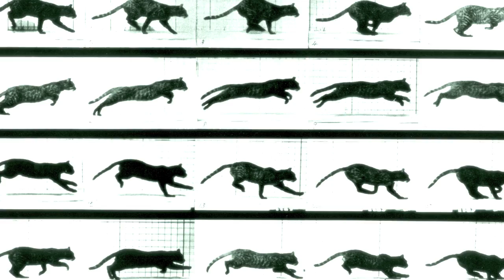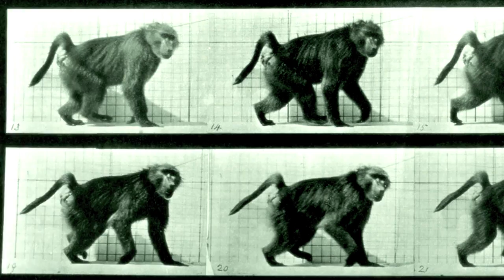Eadweard Muybridge: Animal Locomotion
Images from Eadweard Muybridge's 'Animal Locomotion' series, taken with an array of cameras from 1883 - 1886. The music is from Philip Glass's 1982 opera The Photographer, based on the life and work of Muybridge.